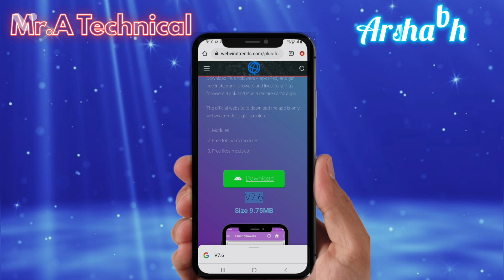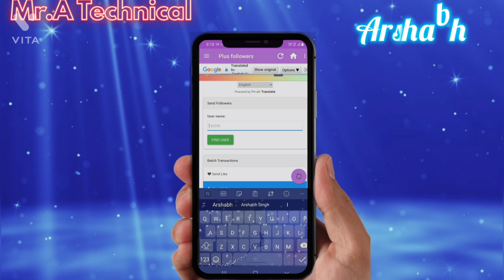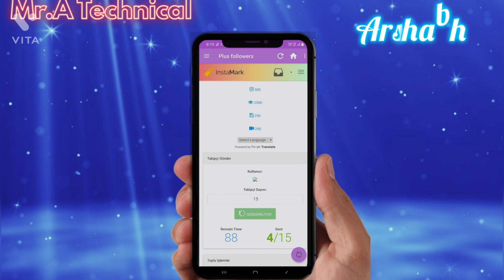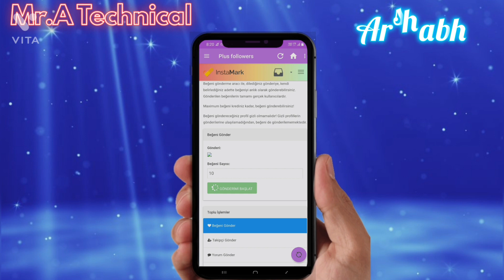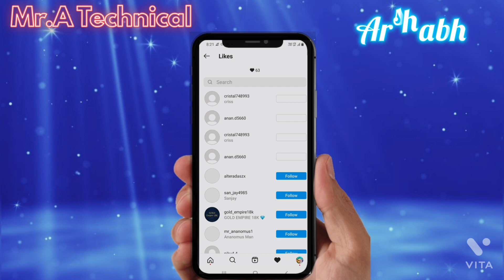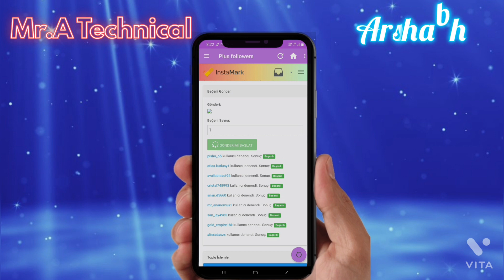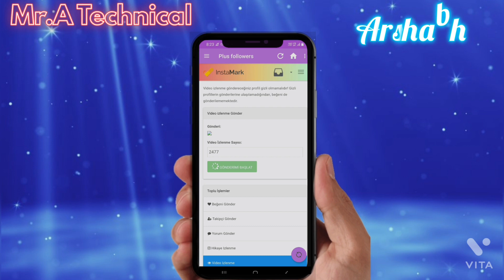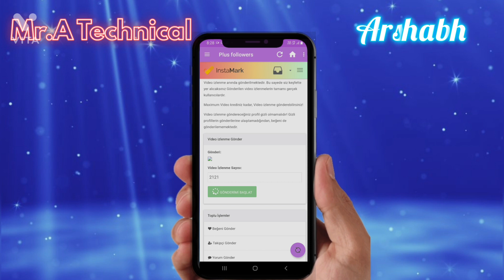How to increase followers in Instagram | New trick 2021| Arshabh Singh